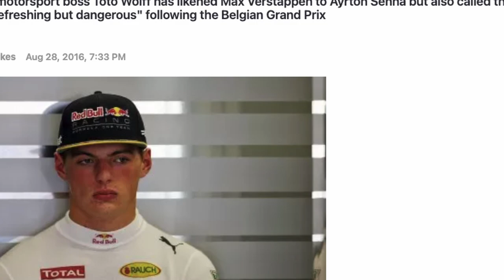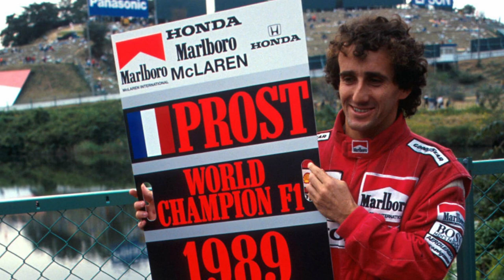5 ways to compare Max Verstappen with Ayrton Senna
Max Verstappen has equaled Ayrton Senna in the number of wins. I've always felt those two great Formula One drivers had things in common, so I felt compelled to make this video.

timecodes
0:00 5 ways to compare Verstappen with Senna
0:27 Extreme Talent
2:09 Uncompromising driving style
4:16 rain Masters
6:43 Off-track Aggression
8:58 controversial Championship
11:23 Respect for Ayrton Senna

sub_confirmation=1DISCLAIMER: Special mention to all the original sources of certain clips used in my videos. Please do check out their content for the full videos.